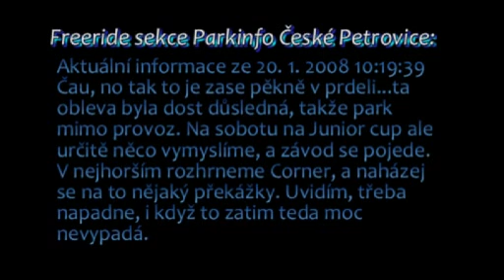JuniorCup2008_partII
Junior Cup Orlické hory 2008 druhé dějství El Shutros Kamenec